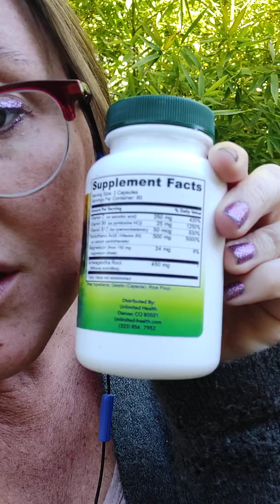Are you suffering from Adrenal Fatigue?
Fatigue? Exhaustion? Body aches? Unexplained weight loss? Low blood pressure? Lightheaded? Loss of body hair?